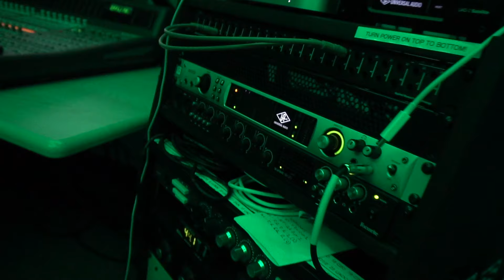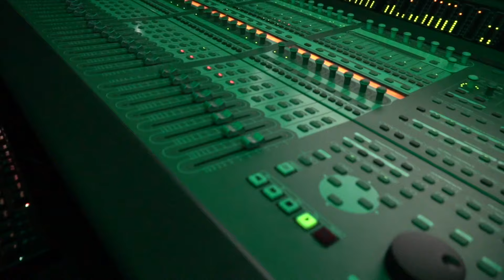Roc Solo - On Full (In-Studio Video)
Roc Solo delivers his first solo single of the year. Produced by ​⁠​⁠@takeoffmusicgroup8592, On Full is sure to bring you all the vibes. To accommodate this new single, Roc Solo teamed up with @pixbyigo to film an in-studio music video at the @woldpaccstudio. For more music and updates, follow @rocsolo on Instagram.